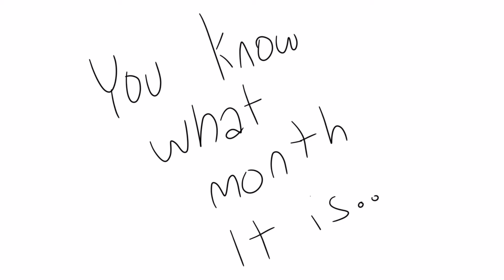The Past | Animatic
Took so long but I hope u enjoy!!